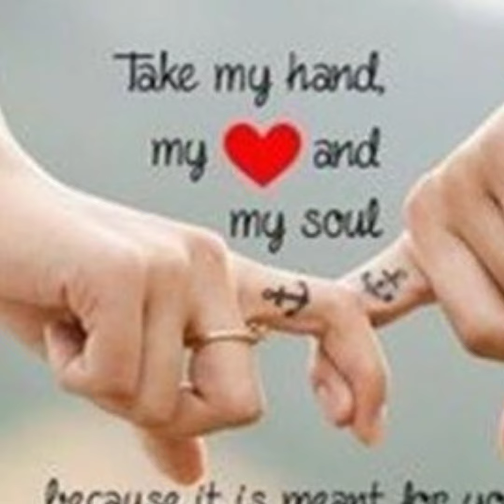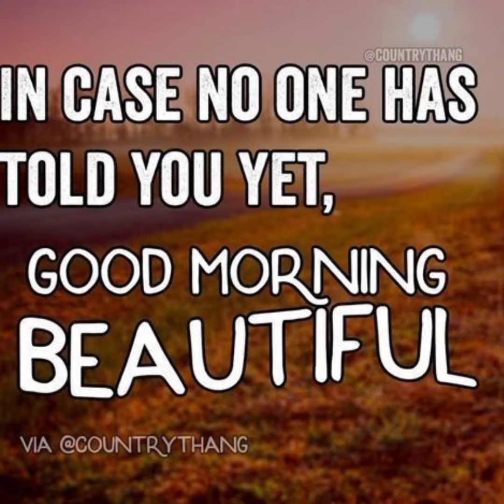Good Morning Beautiful LUMU